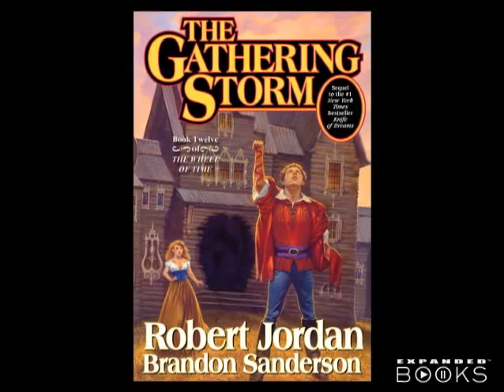Robert Jordan Brandon Sanderson - The Wheel of Time Fantasy Series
Robert Jordan Brandon Sanderson - "Team Jordan" members happily continue the late Robert Jordan's epic saga THE WHEEL OF TIME with the first of three final novels, THE GATHERING STORM. Fortunately, Jordan left behind copious notes, recordings, files, scenes and details that special fans and bestselling Mistborn author Brandon Sanderson have sorted through to bring this stunning fantasy to its long-awaited conclusion.